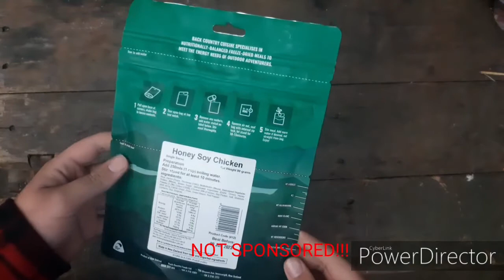BACK COUNTRY CUISINE TEST AND HOW TO.